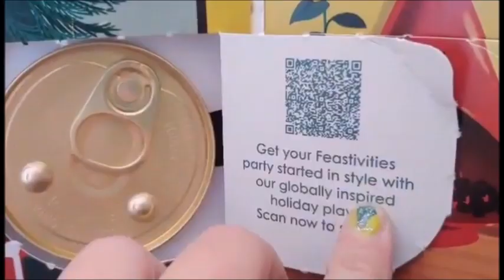Artvent - Day 7 - Jane Davenport Open Mind Brush Vase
Dolling up a Jane Davenport pencil cup shaped like a porcelain head. The footage was from 3 years ago but I finally got around to posting. This item was released around the time her art supplies that apply like makeup products did. They were also being sold at Michael's stores but that's no longer the case today.

Mediums:

0:00 Intro
0:11 Applying false eyelashes
1:04 Glossy black acrylic paint
5:11 Velvet Pastel - Pink Princess
6:02 Velvet Pastel - Noble Red
6:11 Palette Pastels
6:23 Quill pen
6:45 Top coat glossy nail polish
6:53 Wink of Stella glitter marker
7:33 Touchups
8:12 Final Result

Music: Music: We Wish You A Merry Xmas - Audionautix (intro), Bottomless Cup - Silent Partner